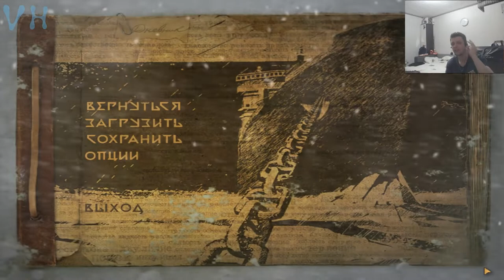Прохождение Анабиоз: Сон разума #4 Ползаем по трубам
Промо-Код (B76973AC84D34387)

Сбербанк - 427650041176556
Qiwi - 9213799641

1981 год. Северный полярный круг. Мёртвая гладь ледяных полей. Дрейфующую станцию «Полюс 21» только что оставил последний обитатель — метеоролог Александр Нестеров. Он получил срочную телеграмму с Большой земли и теперь должен покинуть бескрайнюю Арктику на «комфортабельном» судне, которое подберет его в установленном месте в назначенный час. Но судьба преподнесла ему  настоящий кошмар: по воле случая он скоро окажется на борту атомного ледокола «Северный ветер», много лет назад затерявшегося во льдах небытия. Мёртвый холод, тьма одиночества и забвения — в замкнутом пространстве погибшего корабля остановилось время и замерло всё, что некогда было живым и разумным. Блуждая в огромном лабиринте трюмов и отсеков, наводнённых страхом и отчаянием, герою предстоит узнать драматическую историю капитана и его команды и, преодолевая соблазн погрузиться в летаргию и отдаться безмятежности, твёрдо и решительно действовать…